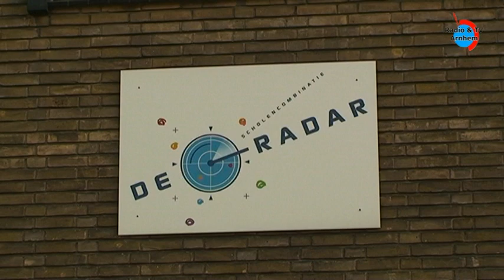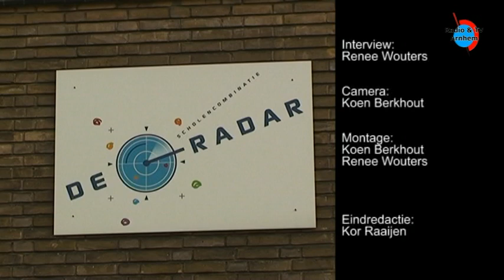Radarschool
Leerlingen van de Radarschool in Arnhem zijn begonnen met het opruimen van zwerfvuil in de wijde omgeving van hun school.